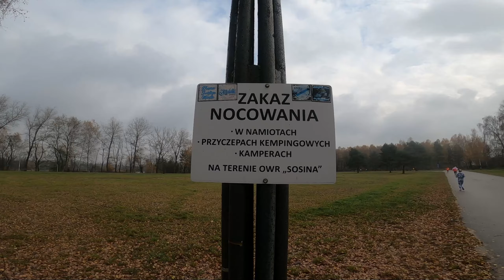Bieg Patriotyczny 2023.11.11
Trasa biegu prowadziła drogami asfaltowymi dookoła zalewu Sosina na dystansie ok. 10
km (dwukrotne pokonanie pętli ok. 5 km).